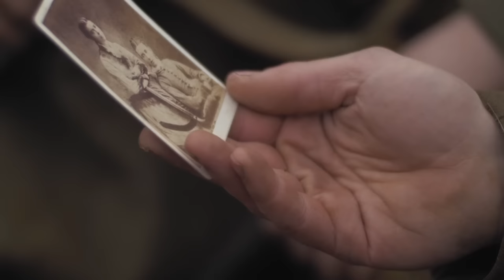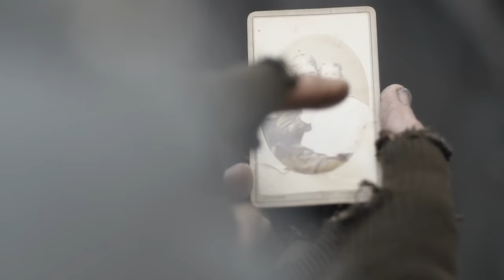The Real History of the Christmas Truce of 1914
It's one of the most iconic images of the First World War - a football match between British and German soldiers in No Man's Land on Christmas Day in 1914. But did it really happen?

On Christmas Eve that year many sectors of the Western Front in France and Belgium fell silent. Troops from all sides put down their weapons and sang carols, exchanged gifts and buried their fallen comrades. The following day the truce continued in many, but not all areas, and troops gathered in crowds between the lines. There may even have been a bit of a kickabout, but probably not a football match.

This full History Hit TV documentary 'The Christmas Truce' features historians Peter Hart, Robin Schäfer and Taff Gillingham.